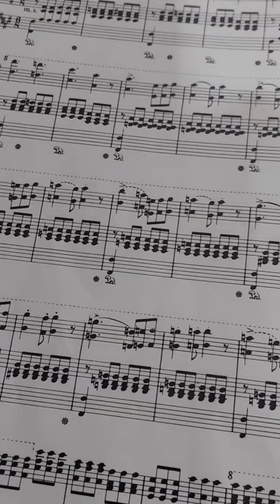Saint Saens Piano Concerto no 2 - opening practice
I've been working on the first movement of this concerto for just over a week, not focusing on any particular part. (No excuses for my lack of talent, anyhow!) Tried to play according to my vision of the concerto so I hope you can imagine how the polished result shall be rendered.
played today between the 6th and 7th rounds of the Australian School chess championships on an ancient, beautiful Bechstein piano. a beautiful instrument, I wish I could do it justice.